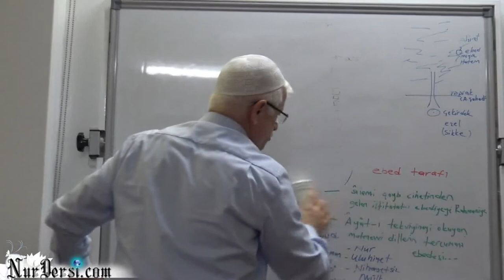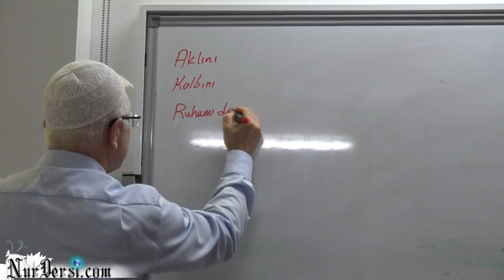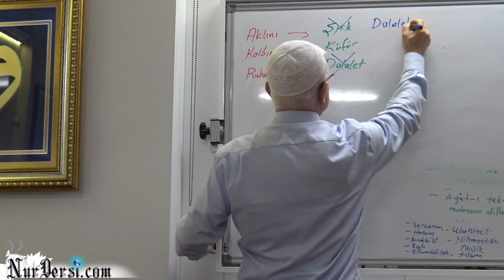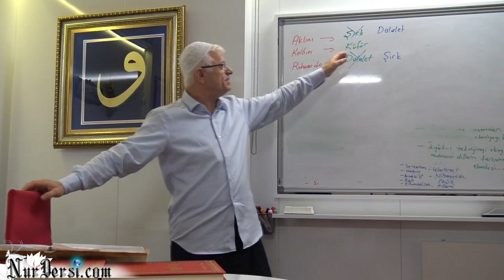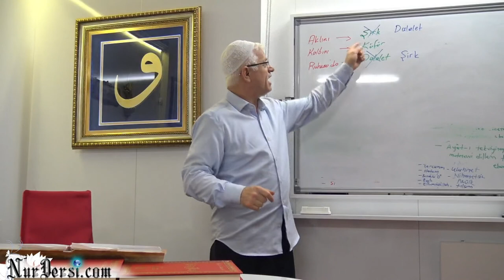Yoldaki işaretler,Düşünmeyi düşünmek.